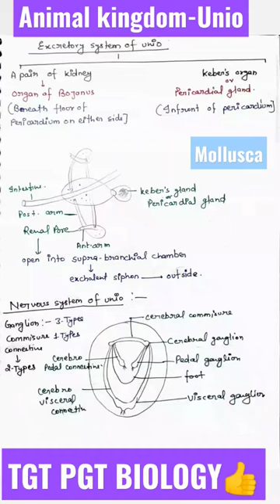Unio/Mollusca/Animal kingdom/Tgt Pgt biology🔥tgtpgtexam kvsbiology 🔥🔥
Search

Unio (bivalve)

Article Talk

Language

Download PDF

Watch

Edit

Unio is a genus of medium-sized freshwater mussels, aquatic bivalve mollusks in the family Unionidae, the river mussels. They are found throughout Europe, Africa, and the Middle East, with some species introduced to East Asia. Fossil species are also known from the Jurassic of North America.[1]

Unio

Temporal range: Late Jurassic–Recent

PreꞒ

Ꞓ

O

S

D

C

P

T

J

K

Pg

N

￼A shell of Unio pictorum (Painter's mussel), anterior end towards the leftScientific classification￼Kingdom:AnimaliaPhylum:MolluscaClass:BivalviaOrder:UnionidaSuperfamily:UnionoideaFamily:UnionidaeGenus:Unio
Philipsson, 1788Species

See text

Synonyms

Batavusiana Bourguignat, 1889 (superseded rank)

Batavusiana (Crassunio) Modell, 1964 (a junior synonym)

Cafferia C. T. Simpson, 1900 junior subjective synonym

Consentunio Jatsko, 1972 (junior subjective synonym)

Crassiana Servain, 1882 junior subjective synonym

Crassunio Modell, 1964 (junior objective synonym)

Eolymnium Prashad, 1919 junior subjective synonym

Eolymnium (Shadininaia) Starobogatov, 1983 (a junior synonym)

Limnium (incorrect subsequent spelling of Lymnium)

Lymnium Moquin-Tandon, 1856 ·

Margarita (Unio) Philipsson, 1788 (reversed priority of genus-group names)

Margaron (Unio) Philipsson, 1788 · (reversed priority of genus-group names)

Mysca W. Turton, 1822 junior subjective synonym

Nemrodia Pallary, 1939 (unavailable; the name published without designating a type species)

† Ningxiaconcha Q.-H. Ma, 1991 junior subjective synonym

Nodularia (Cafferia) C. T. Simpson, 1900 superseded combination

Pictunio Jatsko, 1972 (junior objective synonym of Unio)

Unio (Bataviana) Servain, 1882 (a junior synonym)

Unio (Batavusiana) Bourguignat, 1889 (a junior synonym)

Unio (Cafferia) C. T. Simpson, 1900 superseded combination

Unio (Consentunio) Jatsko, 1972 (junior subjective synonym)

Unio (Crassiana) Servain, 1882 junior subjective synonym

Unio (Crassunio) Modell, 1964 (junior objective synonym)

Unio (Eolymnium) Prashad, 1919 junior subjective synonym

Unio (Limnium) [sic] · (incorrect subsequent spelling of Lymnium; synonym)

Unio (Lymnium) Moquin-Tandon, 1856 ·

Unio (Nemrodia) Pallary, 1939 (original rank)

Unio (Tumidunio) Jatsko, 1972 ·

Unio (Tumidusiana) Locard, 1889

Unio (Unio) Philipsson, 1788 ·

Unionea Rafinesque, 1815 (unnecessary substitute name or unjustified emendation of Unio)

Unis F. W. Hutton, 1883 (orthographic variant)

Unio is the type genus of the family Unionidae.

SpeciesEdit

Species in the genus Unio include:[1][2]

Unio abyssinicus Martens, 1866

Unio bruguierianus Bourguignat, 1853

Unio caffer Krauss, 1848

Unio cariei - extinct[3] (no longer recognised)

Unio courtillieri Hattemann, 1859

Unio crassus Philipsson, 1788 (Thick shelled river mussel) - near threatened

Unio damascensis Lea, 1863

Unio delicatus Lea, 1863

Unio delphinus Spengler, 1793

Unio dembeae Reeve, 1865

Unio durieui Deshayes, 1847

Unio elongatulus C. Pfeiffer, 1825

Unio eucirrus Bourguignat, 1857

Unio foucauldianus Pallary, 1936

Unio gibbus Spengler, 1793

Unio hueti Bourguignat, 1855

Unio ionicus Drouët, 1879

Unio mancus Lamarck, 1819

Unio meridionalis Drouët, 1883

Unio pictorum (Linnaeus, 1758) (Painter's mussel)

Unio ravoisieri Deshayes, 1848

Unio sesirmensis Kobelt, 1913

Unio terminalis Bourguignat, 1852

Unio tigridis Bourguignat, 1852

Unio tumidiformis Castro, 1885

Unio tumidus Philipsson, 1788 (Swollen river mussel)

Unio turtoni (=Unio mancus)NEET 2023
NEET MOTIVATION
AIIMS DELHI
TGT PGT BIOLOGY ONLINE CLASSES
KVS BIOLOGY
KVS TGT
KVS TGT BIOLOGY
KVS PGT BIOLOGY🔥
KVS PRTEnamel Tongue PharynxMECHANISM OF HEARING

Gyan jyoti academy by nishant

BIOLOGY TEACHER
BIOLOGY ONLINE CLASSES
TGTPGT NEWS
TGTPGT ONLINE CLASSESBIOLOGY IMPORTANT TRICKS🔥🔥🔥
tgt biology notes
pgt
pgt notes#tgt